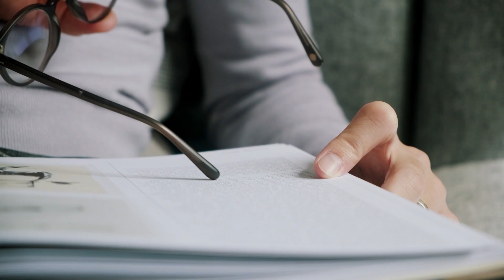O Deus Pródigo | Clube do Livro | Episódio 26 | IPP TV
Neste episódio, nosso convidado Júlio Filho que comenta sua experiência com o livro: ''O Deus Pródigo'', de autoria do Timothy Keller.

Em O Deus pródigo, Tim Keller usa sua capacidade intelectual marcante para desvendar a mensagem essencial de Jesus por trás de sua mais conhecida parábola, a do Filho Pródigo, resgatando o sentido da mensagem inesperada de esperança e salvação contida nessa história.

Nessa famosa passagem, que o autor denomina a “Parábola dos Dois Filhos Perdidos”, Jesus revela a abundante graça de Deus tanto para o irreligioso e licencioso quanto para o religioso e legalista. Neste livro, Keller se propõe expor os fundamentos da fé cristã. Seus argumentos certamente desafiarão e encorajarão recém-convertidos, cristãos já familiarizados com essa parábola e os que estão longe da fé.